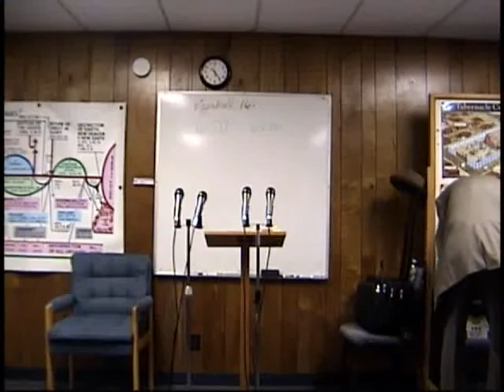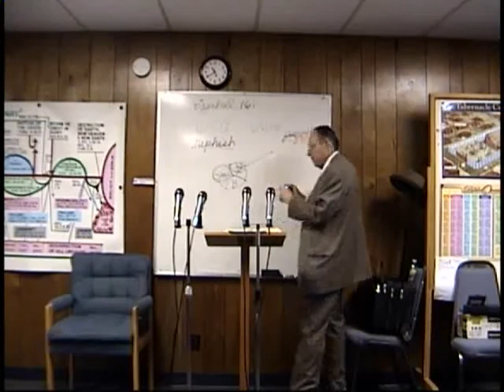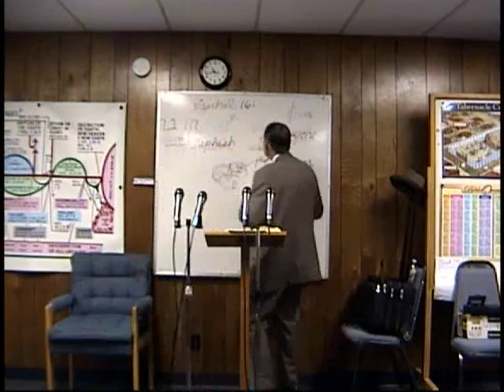2011 03 20 Bible By Ages #208 God Talks of His Broken Heart Dr James M Phillips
Bible By Ages #208 God Talks of His Broken Heart : Ezekiel 16:1-18:4 God's shares the story of His broken hearted love. Ezekiel chapters 16:1 through 18:4. Dr. Jim Phillips teaches his Areopagus Sunday School class at Valley Baptist Church. Please take time to make a charitable donations no matter how small to help us keep the websites up for all to watch or hear the thousands of classes available on discovertheword.com Inc EIN 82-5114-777 and discoverthewordwitdrjim.com